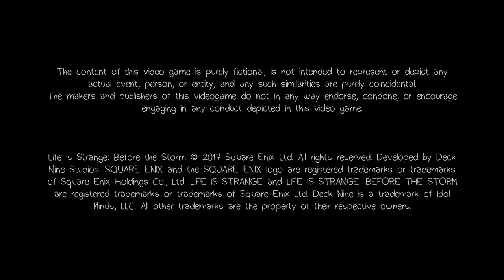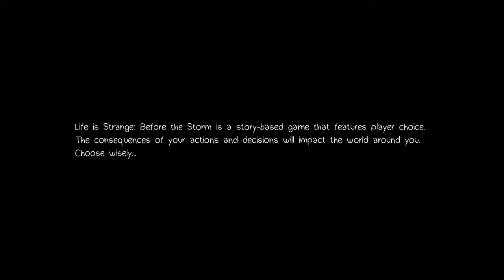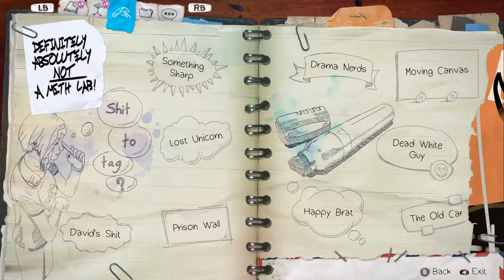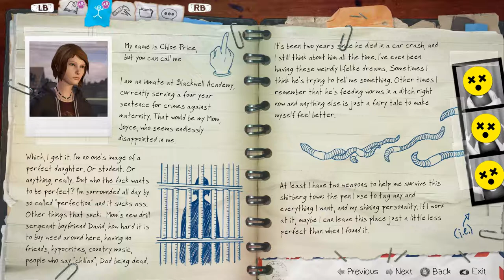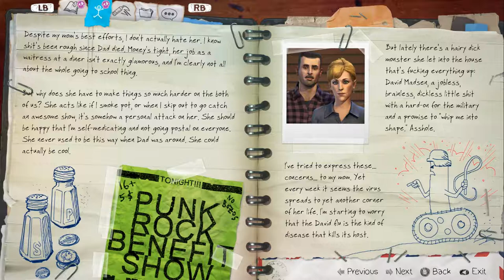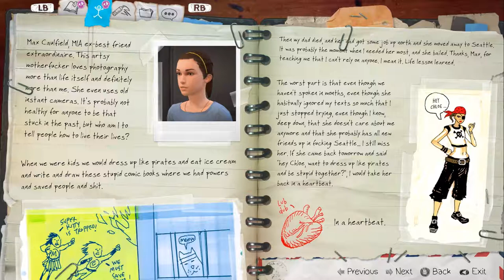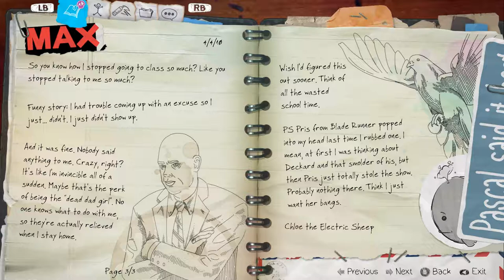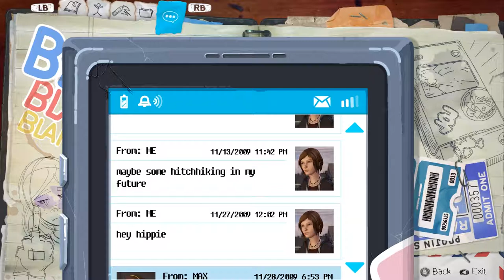Ed Plays Life is Strange: Before the Storm Episode 1: Awake | PC